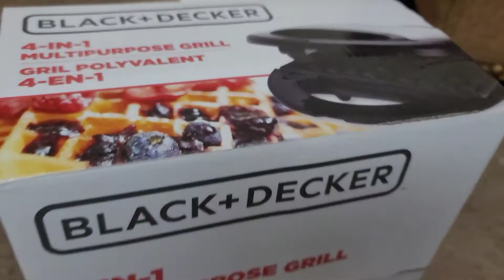Black + Decker 4 in 1 multipurpose grill/Waffle maker